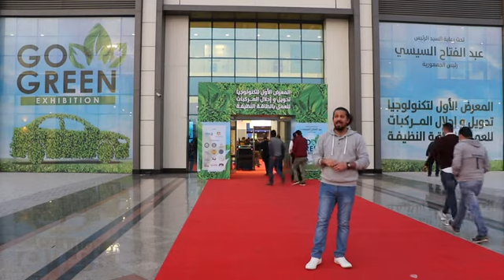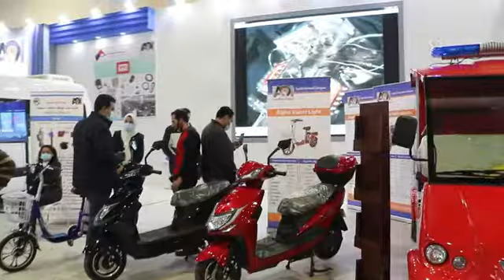تغطية المعرض الأول لتكنولوجيا تحويل وإحلال المركبات لعمل بالطاقة النظيفة